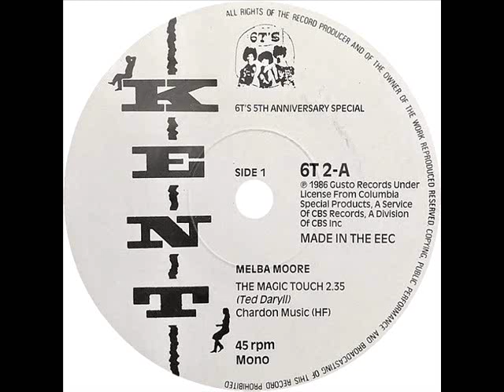Melba Moore - The Magic Touch